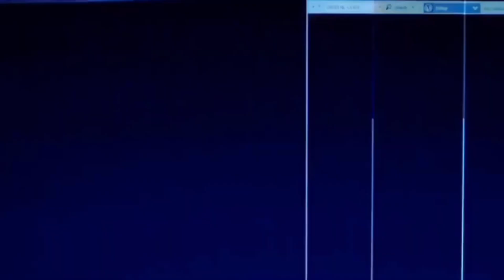Power Scaling Isn’t Cringe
Hey guys today we are going to be doing a different kinda video as I’m going to be addressing a video/ kinda just ranting about the Power Scaling community in general. You might’ve already seen the video but if you haven’t this essentially goes in depth as to why power scaling is cringe useless and authors don’t care about it so why should we? Now I think that video is pretty entertaining and this video isn’t bashing on the creator, but I feel like addressing this video and talking about the general state of the community can kinda be done simultaneously. And it’s a different kinda video so hey why not give it a try. This video will be covering parts about Dragon Ball , Naruto , One Piece , Bleach , Jojo’s Bizarre Adventures , Jujutsu Kaisen , along with comic characters from Marvel and DC like Spider-Man , Batman , Superman , Justice League , Avengers , and etc. I feel like not being able to be curious about how strong our favorite characters are is a little cringe and kinda using caveman tactics. “Author has no intention on science so you can never use science” like okay bro do you i guess, ima still try and learn if Chopper can solo Jujutsu Kaisen, sorry bud. The second point that gets divided into is favoritism which I mean just kinda applies to everyone on the planet. Everyone likes something more than someone else, however there is a difference between scaling your favorite character, and pushing an agenda. Take One Piece for example, Zoro just so happens to be one of my favorite characters, and I believe he's strong. However, because of this I'm now a Zorotard and I'm pushing an agenda that contradicts everything I say and I just smell like shit. Seriously though I can see why this can be annoying but for the most part it's just like most normie losers who ruin the whole concept of power scaling for people. “Can he beat Goku?” bro can you beat your decade old unshowered stench aka your god ki. I feel like saying that dumb dumbs can't learn to be normal human beings therefore power scaling sucks is a little redundant but the issue does still stand.